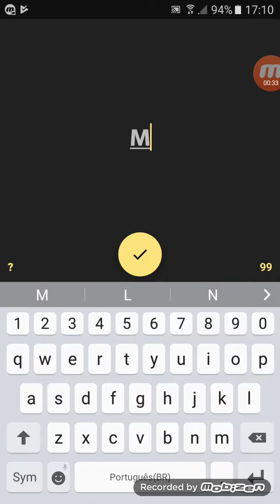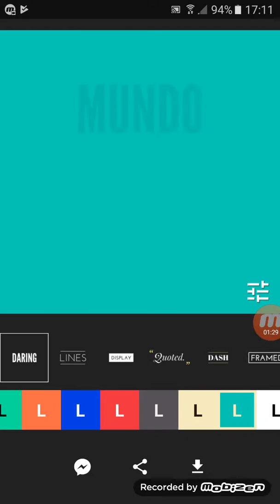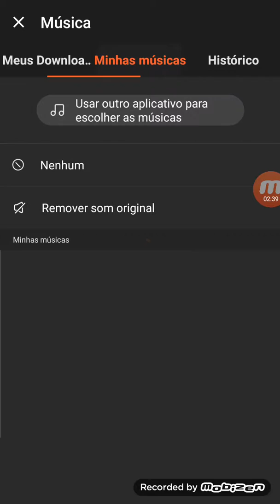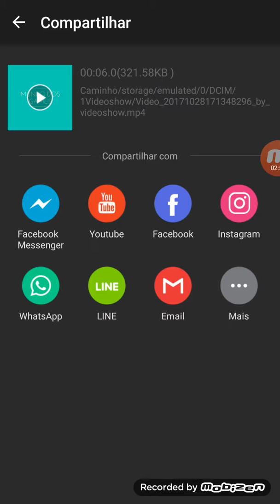Como fazer intro pro canal